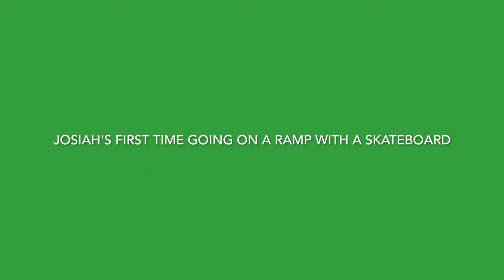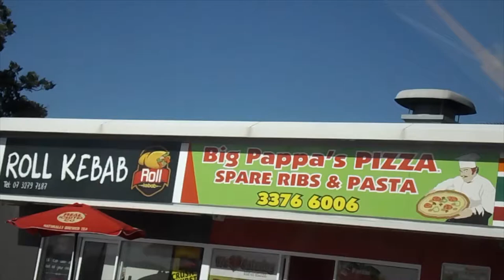Ep1: We Found Potatoes Under A Tree